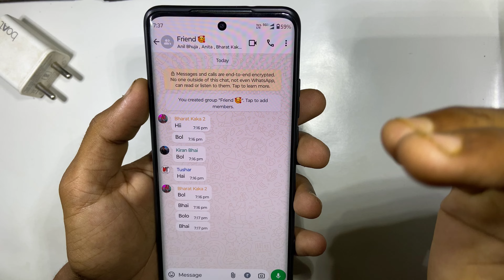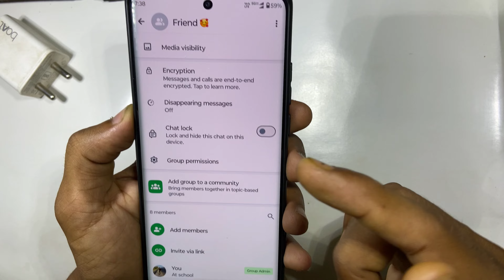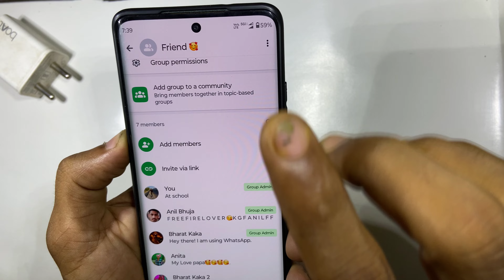whatsapp group admin kaise banaye | how to make group admin whatsapp